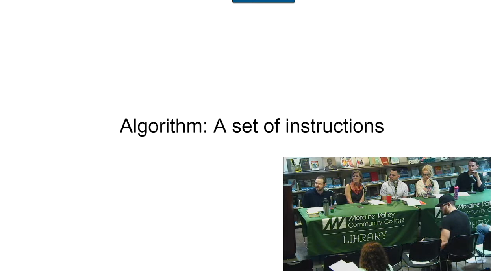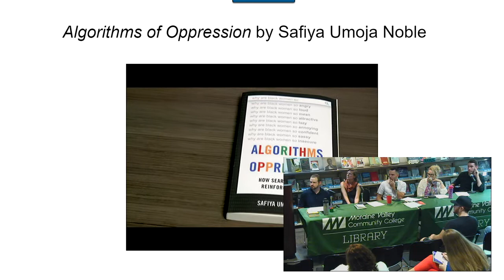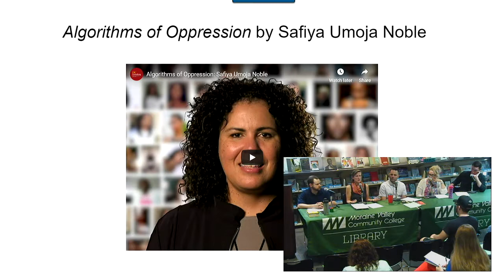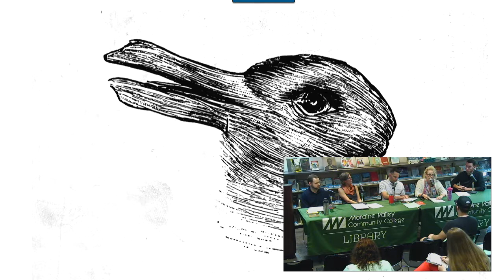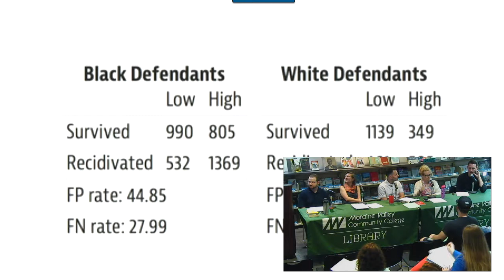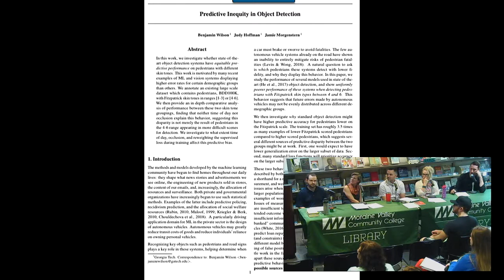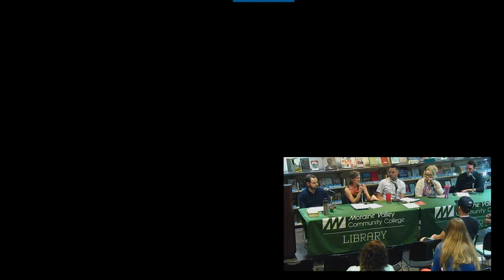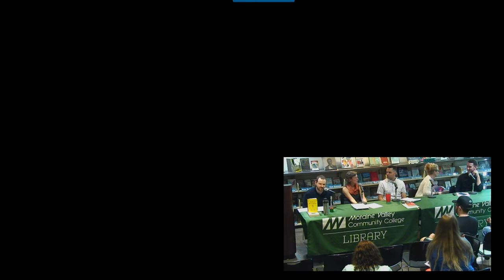Inequality, Automation, Algorithms, and Technology: A Faculty Panel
What is an algorithm and how are algorithms applied to our lives? What assumptions are built into algorithms and our technology infrastructure? Does technology combat inequality or make it worse? Faculty members will discuss these questions and more. This event is part of our One Book program on I, Robot by Isaac Asimov.